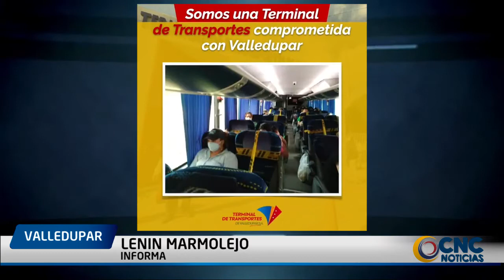Supertransporte destaca protocolos de bioseguridad de la Terminal de Valledupar en contención del co